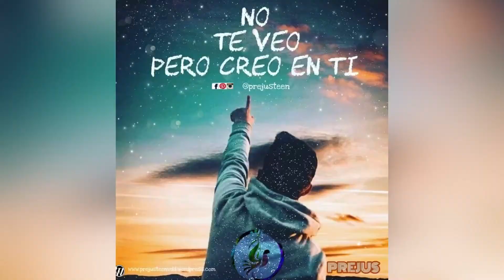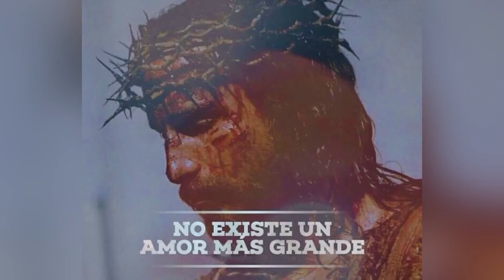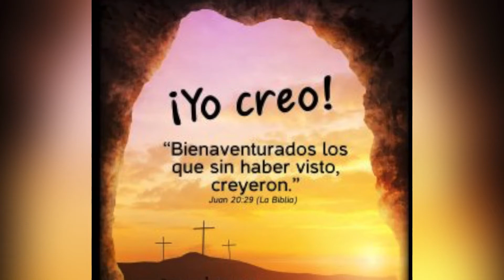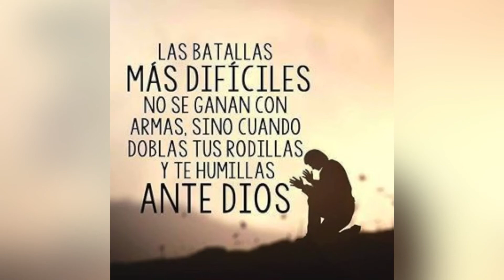Solo Déjame Mirarte - Marcos Vidal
Dice Jesús:
 ''Del mismo modo como Yo entré al Limbo después de Mis últimos Sufrimientos (y digo que Mis últimos porque, recuérdalo, siempre se llegará sobre la Tierra a un sufrimiento que será el último, te lo digo para animarte); y así como liberé y llené de gozo a esas almas, así también vendré solemnemente a libraros de la Tierra y a llenaros de gozo. ¡Almas tan amadas! Que este pensamiento os llene de una gozosa confianza. Es algo breve, la Tierra.. , Y entonces verás Mi Rostro."

Cara a Cara
Solo déjame mirarte
Autor: Marcos Vidal
Intérprete: Jaire

Sagrado Rostro de Cristo
Corazón de Jesús
Abandónate en Mi
Nadie te Ama Como Yo
Dulce Mirada
Fe, Esperanza Y Amor